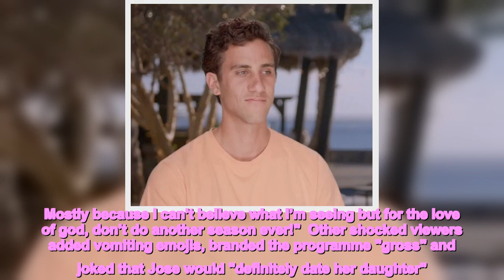MILF Manor branded 'so wrong' as mums and sons drop huge bombshell to families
TLC fans have been left completely gobsmacked by MILF Manor as the couples prepare to introduce their partners to their families.  The controversial dating show has ruffled feathers ever since it was first launched and audiences couldn’t believe their eyes when the "mums and sons" revealed their relationships to their loved ones.  At the start of the scene, Pola read out a text informing the contestants that their family will be arriving soon.  READ MORE: Below Deck's Natalya Scudder almost flashes fans as she slaps bum in teeny skirt  Kelle and Jose could then be seen sitting at the dinner table together when Kelle’s lookalike daughter appeared.  The two women screamed and hugged each other before they sat down to eat.    Kelle’s son Joey then told the camera that it was "very big deal" that Jose and his sister got along, before the shocking conversation ensued.  Kelle’s daughter then asked Jose: "How far has your intimacy gone?"  Jose clearly looked very uncomfortable and Kelle joked that he was "getting nervous," but the worst was yet to come for him.   In an attempt to uncover any of Jose's ill intentions, Kelle’s daughter tried to "sniff him out".  She promptly sat Jose down and suddenly asked him: "If I asked you to go on a date with me, would you?"  However, tables turned when Jose spoke to the camera about her question.  He didn’t give a yes or no answer and looked sheepish as he held his head in his hands.  The official TLC Instagram page posted a clip from the scene and viewers went wild for the crazy plotline.   In the caption, they wrote: "The daters better brace themselves because it’s time to meet the family."  Viewers rushed to comment on the wild scene and didn’t hold back with their savage remarks.  One wrote: "This show is so wrong…"  Another typed: "This show is disgusting, moms pimping sons and sons pimping moms!"  A third added: "Yeah, I watch this dumb s***. Mostly because I can’t believe what I’m seeing but for the love of god, don’t do another season ever!"  Other shocked viewers added vomiting emojis, branded the programme "gross" and joked that Jose would "definitely date her daughter".